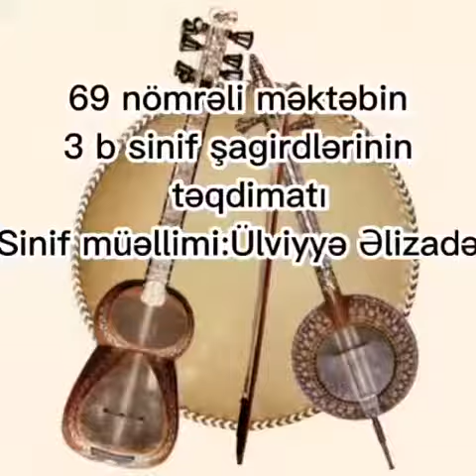69 nömrəli tam orta məktəbin 3 b sinif şagirdlərinin təqdimatında 18 Sentyabr " Milli musiqi günü "